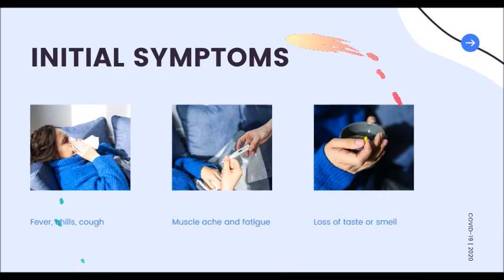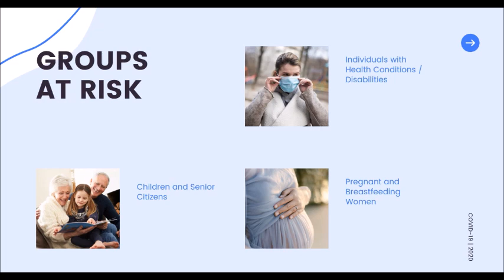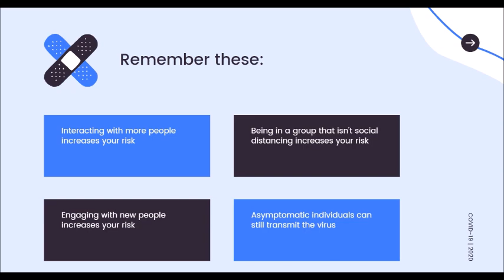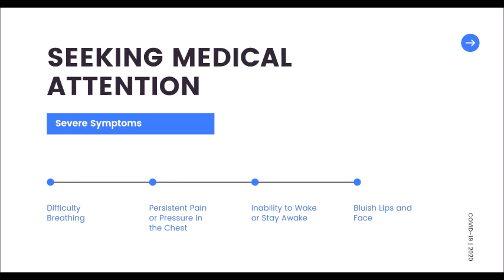Covid-19 in Today's Society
Covid-19 Facts and Guidelines